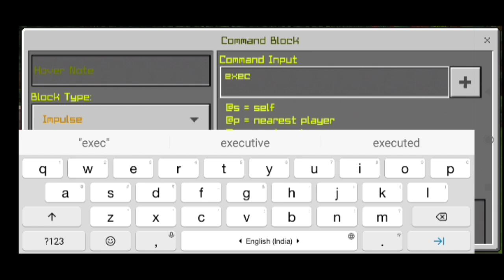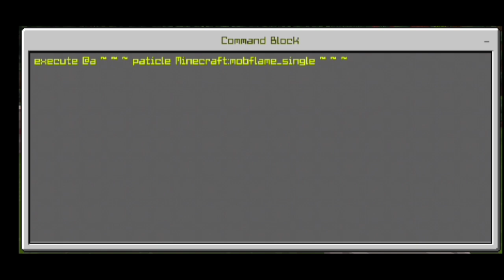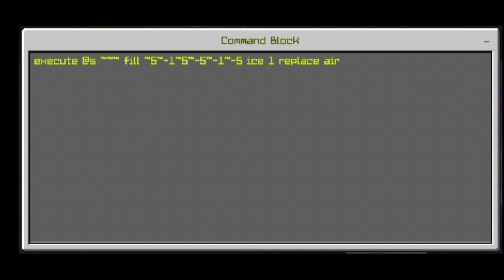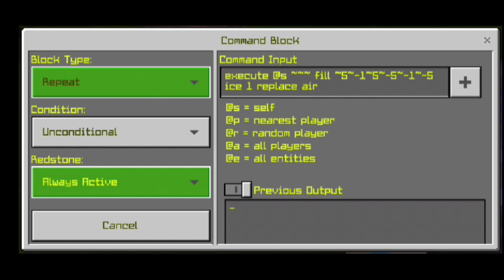🤩🥳 HOW TO MAKE COMMAND BLOCK IN LOKICRAFT 5 ll WHILAK GAMING ll LOKICRAFT 5 ll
To guys kse ho aap sab I hope you all are doing well so guys in this video I am going to show to HOW TO MAKE COMMAND BLOCK IN LOKICRAFT 5 and this series is going to be OP 🔥🔥 so enjoy the video and don't forget to LIKE SHARE AND SUBSCRIBE. ❤❤❤